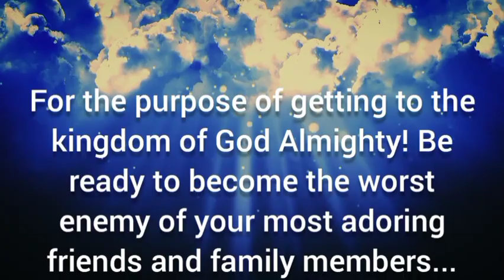This is why I'm in love with DEATH || M.O Olaigbala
I lost the fear of death due to some powerful understanding of mysterious things! I've put them together in this video just for you